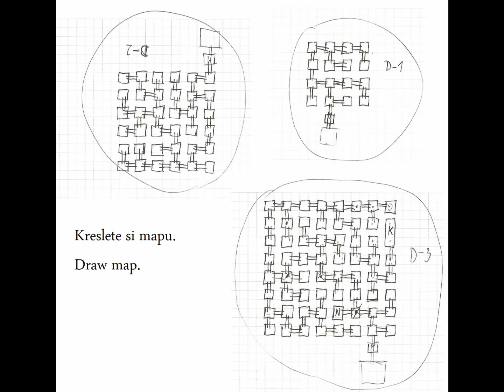PLANESCAPE TORMENT - gameplay - part 632 - Modron Maze - hardest difficulty - HD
Let's play pc game gameplay walkthrough playthrough video videos videa English ENG Czech CZ česky RXQ79